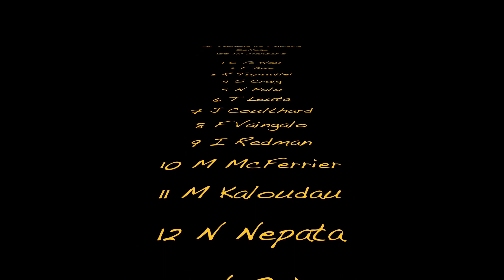Round12 STC 1stXV vs Christ's College 1stXV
Kia Ora We are the MANAWA
Made by Daichi Ennor
This is St Thomas WEB